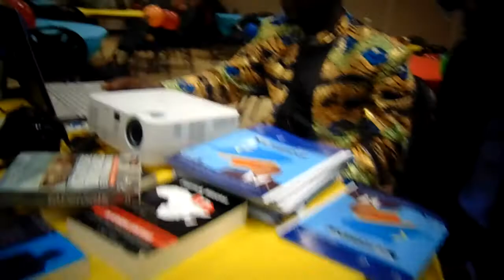CÉLÉBRATION DE LA FÊTE DE L'INDÉPENDANCE DE LA R.D.C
LA COMMUNAUTÉ AFRICAINE AU CENTRE DU QUÉBEC FÊTE L'INDÉPENDANCE DE LA R.D.C AVEC SON EXCELLENCE FRANÇOIS CHOQUETTE DÉPUTÉ FÉDÉRAL DE DRUMMONDVILLE